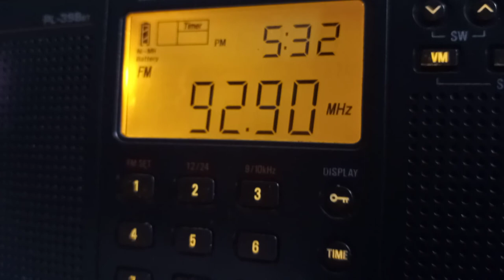92.9 CKLE Bathurst, NB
about 1200 miles